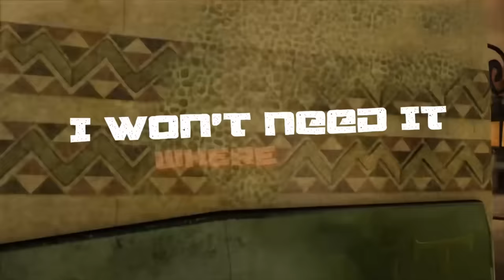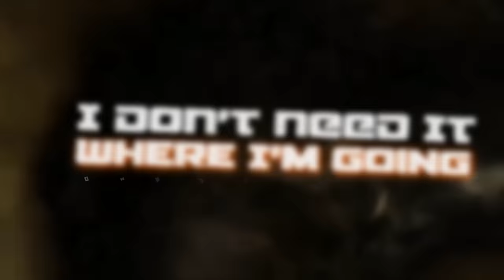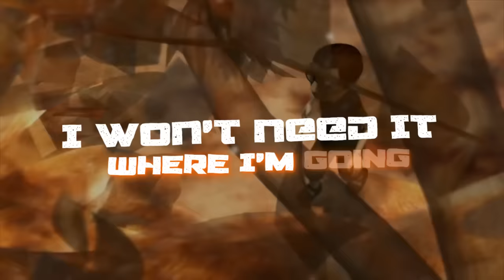Sumthing Strange - Where I’m Going (Official Chatfield Remix) | Official Lyrical Music Video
This is our newest release. Take a ride through time with Sumthing Strange.
Written by Johnny Matthew Coppolino and Gerardo Alexandro Prusmack.
Remixed and Produced By David Chatfield and Sumthing Strange